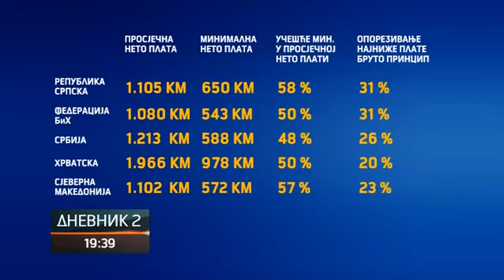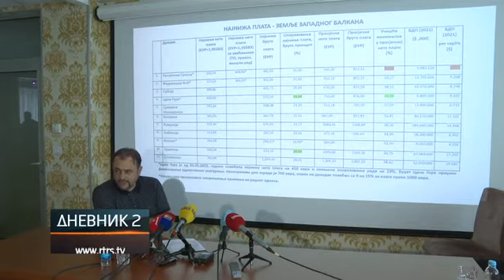Sindikat traži povećanje najniže plate, poslodavci protiv